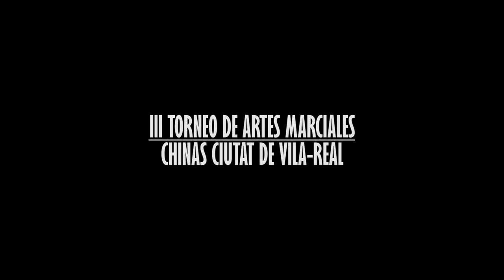Semifinal Sanda 80kg III International Chinese Martial Arts World Tournament 2017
Semifinal de Persi Emilov en hasta 80kg de Sanda en el International Chinese Martial Arts WORLD TOURNAMENT de Villareal el 26 de noviembre 2017.
Grabado y editado por Simone y Leo.
Gracias a Fra y Teresa